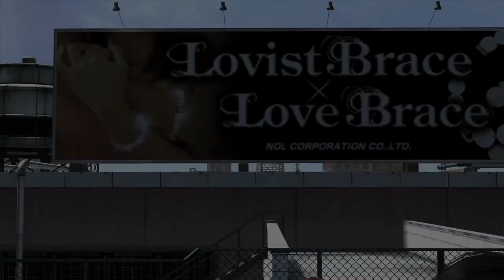ESCAPE THE POLICE & SAIGO'S TRAINING | Yakuza 4 Remastered (PS4 Pro) | Let's Play (Part 3)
Enjoy the weekend, I'll catchya on Monday! The end of Chapter 2 (The One) and the beginning of Chapter 3 (Trouble in the Tojo Clan) of Yakuza 4 Remastered. Akiyama fights off the Shibata clan before being chased by the police. We're introduced to Daijiro Saigo and doin' a few of his training! Wrapping up with that Layoff substory as well as a new one with the Gourmet reporter.

► Substories: Layoff Already & Gourmet Reporter
► Revelations: none

The Yakuza Remastered Collection is finally here for the PS4, Sega decided to bundle the remasters of Yakuza 3, Yakuza 4 and Yakuza 5 for an all in one! And this time they've decided not to cut and censor the original Japanese released in 2010. We playing as the Dragon of Dojima again with Kiryu Kazuma in Yakuza 3 and I get to play the parts of his story before his conclusion in Yakuza 6. But we'll be playing as a lot more characters in Yakuza 4, starting with Akiyama Shun who a suave businessman and the owner of Sky Finance (he seems to respect Kiryu) and we got three more playable characters. More crime drama but I've no idea where the story is going to go but it looks like all four characters are going to have interwoven story lines.

Playing on the PS4 Pro where Sega has bumped the games from 720p at 30fps to 1080p at 60fps since the original release of Yakuza 4 in 2010 on the PS3.

Yakuza 4 unlocked on October 29, 2019, and Yakuza 5 unlocks on February 11, 2020, definitely going to play them all when they come out.